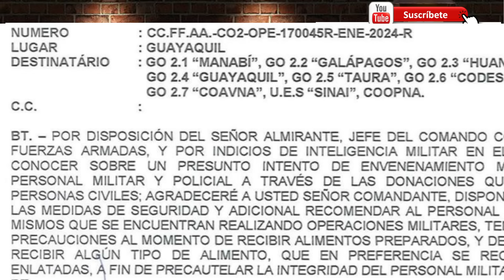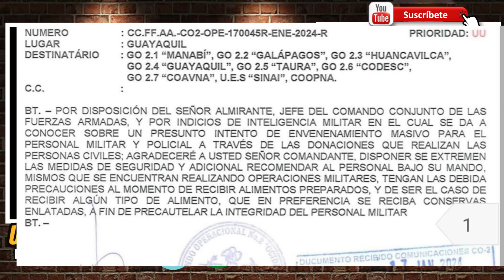Atención. Intentaron env3n3n4r a militares en las donaciones de comida.